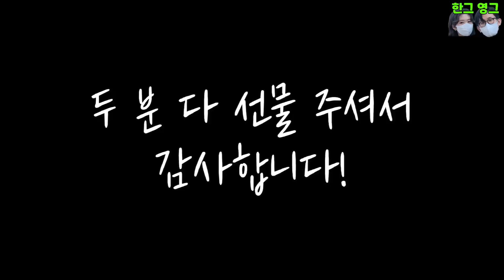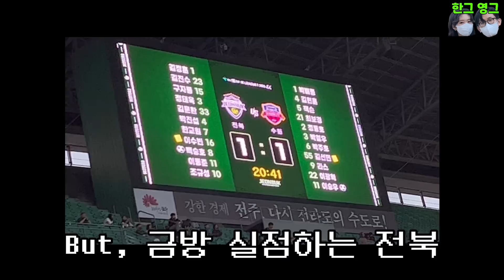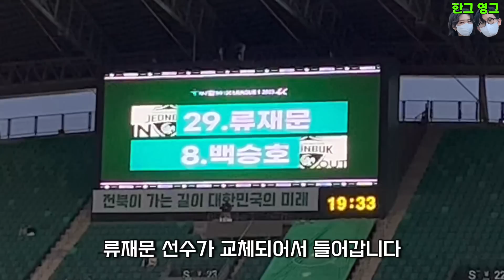[14R] 파도타기, 뒤로렐레! 이게 전북이고 이게 낭만이지 (feat. 이용, 최보경, 이범영) / (K리그, 전북현대 직관 브이로그, 수원FC전)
뒤로렐레, 파도타기 응원,조규성 선수 복귀,  백승호 선수 프리킥 골, 송민규 선수 복귀 골, 박진섭 선수 헤딩 골, 한교원 선수 300경기 출전

이게 전북의 낭만이지 (Feat. 이용, 최보경, 이범영 선수)